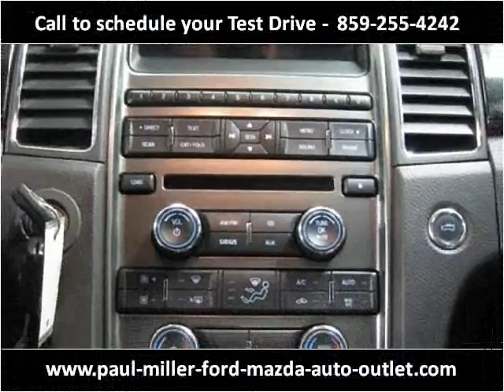2010 Ford Taurus Used Cars Lexington KY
This 2010 Ford Taurus is available from Paul Miller Ford, Mazda, Auto Outlet.